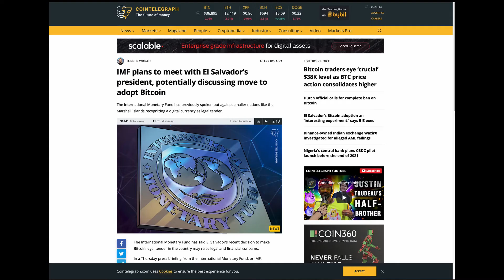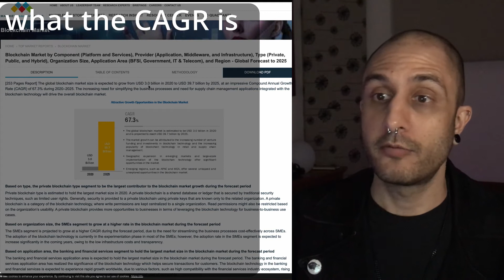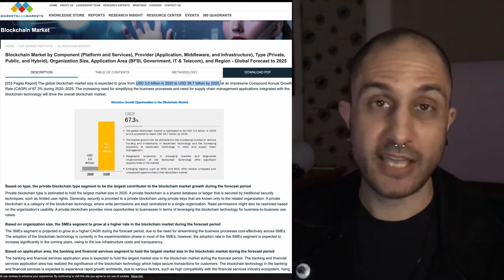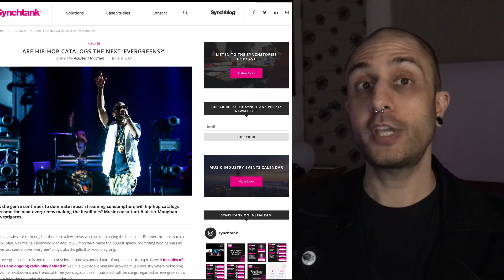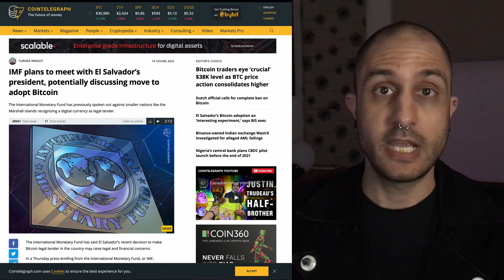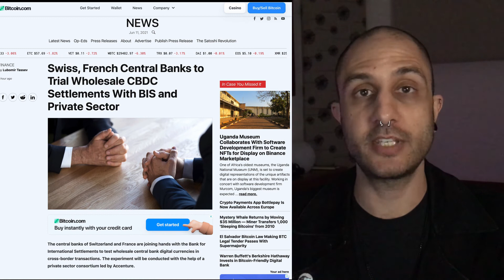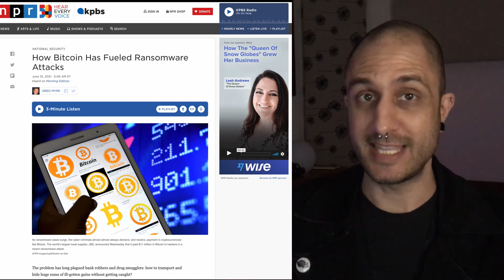NFT Market Growth | Music Catalogs | Bitcoin FUD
NFT market growth in the future.  Hip hop music catalogs are possibly the new evergreen catalogs.  And some general Bitcoin fud is covered.

0:00 Provenance
0:25 NFT Market Growth
2:32 NFT as Collateral
3:25 Music Catalogs Selling
4:16 FUD

Death Beach is a music producer and entrepreneur.    His channel is for education purposes and is a way to reach as many people as possible.

Death Beach can work with you one on one with music production, coaching, mentoring, consulting for growth, and NFT planning.